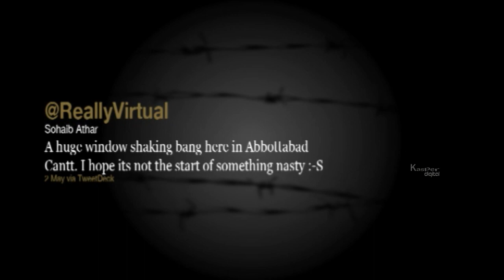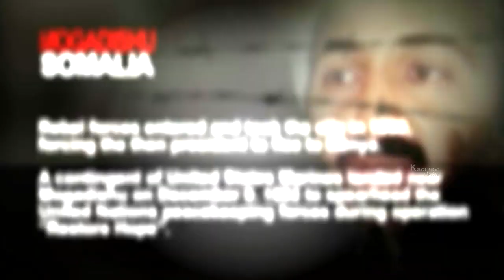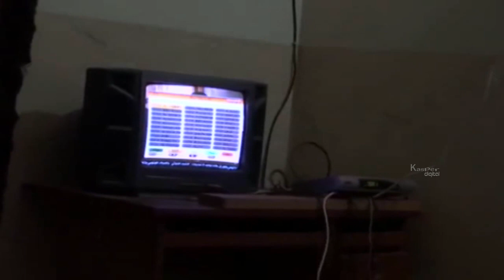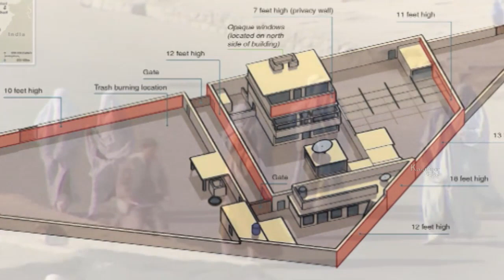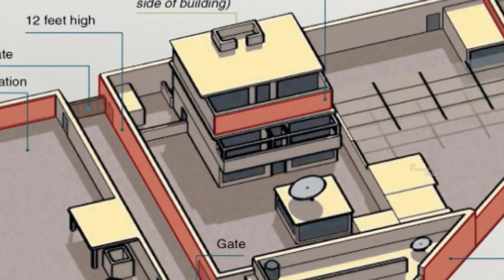Osama bin Laden - War on Terror (From Life to Death)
Know more about Osama bin Laden - The founder of al-Qaeda.

Osama bin Mohammed bin Awad bin Laden was the founder of al-Qaeda, the organization that claimed responsibility for the September 11 attacks on the United States, along with numerous other mass-casualty attacks against civilian and military targets.He was a Saudi Arabian, a member of the wealthy bin Laden family, and an ethnic Yemeni Kindite.